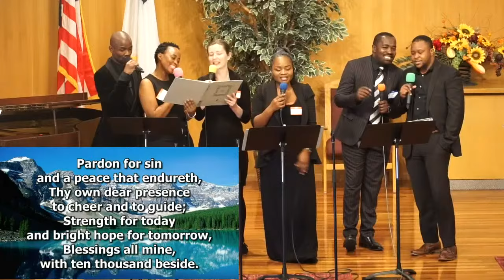Sep 21, 2024 - Facing the Window - Pr. Doug Bing